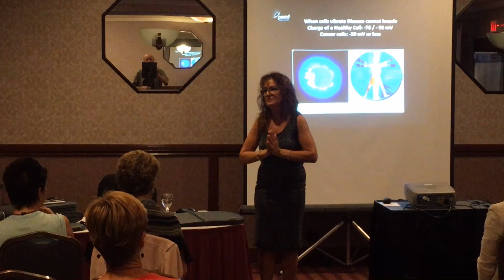Shot with MoviePro app on iOS